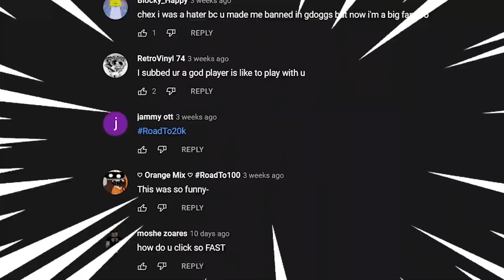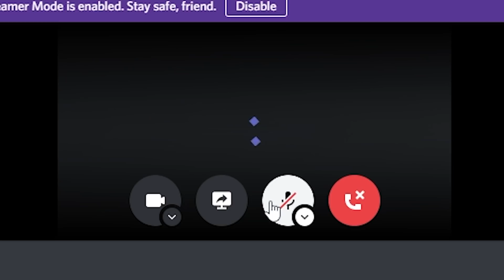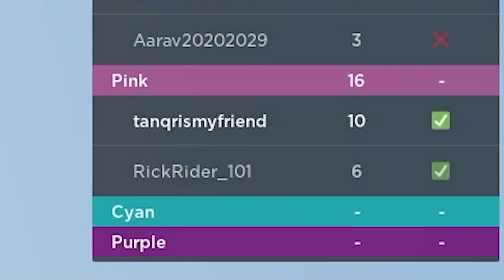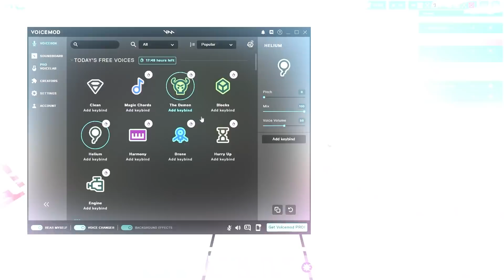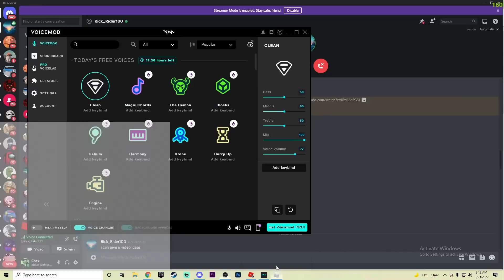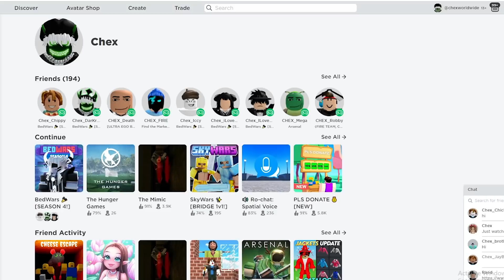I Became a FIVERR COACH in Roblox Bedwars!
In today's video, i went on fiverr and decided that i wanted to become a coach!
WANNA PLAY WITH CHEX?